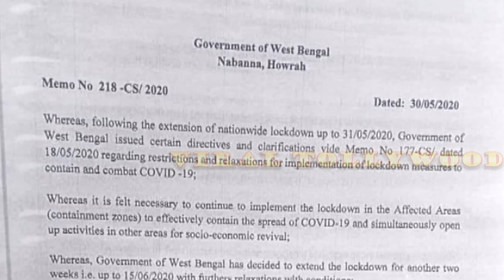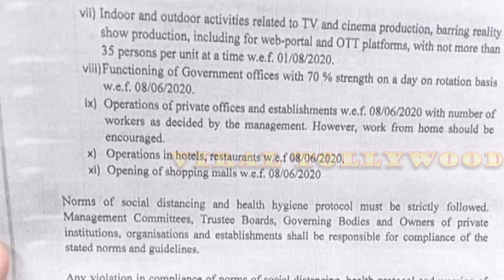কবে থেকে শুটিং শুরু টলিপাড়ায়?? | Serial Shooting | Tollywood | Tollygunge | VIRAL TOLLYWOOD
Lockdown has stopped shootings for near about 2months in Tollygunge industry and finally official announcement has came.. What's it, take a look on this video..